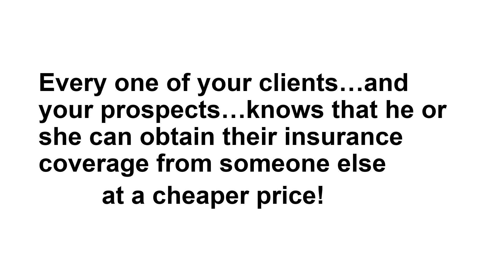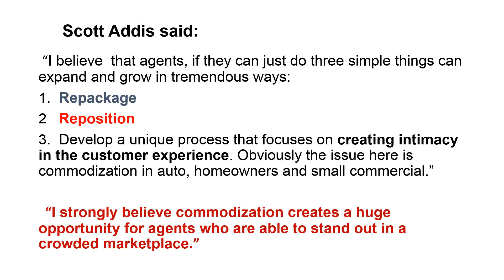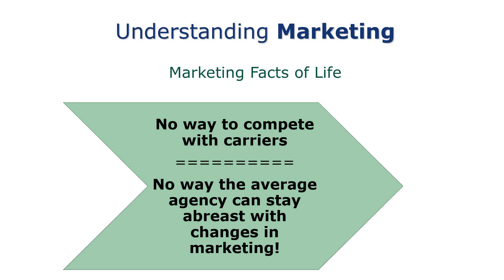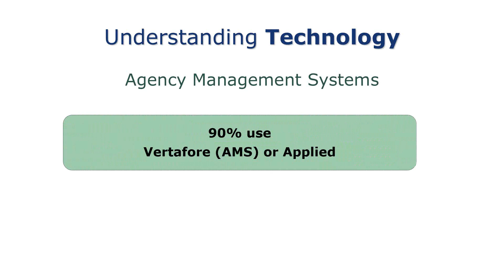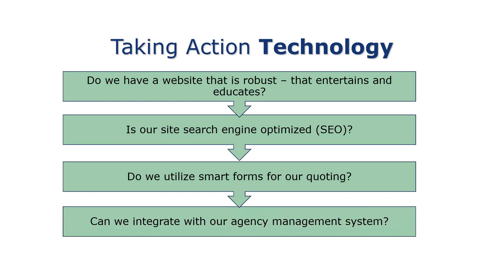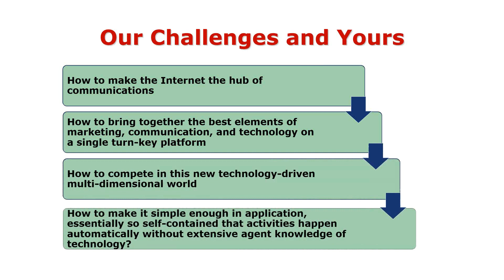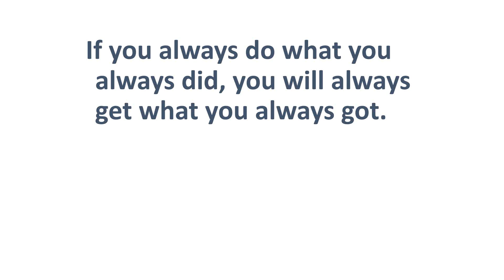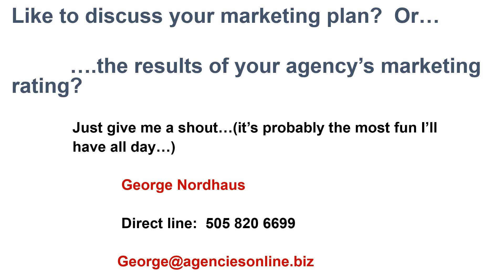Monday Morning: How to measure and compare your marketing activities!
I'm George Nordhaus, Chairman of AgenciesOnline. Today I discuss a very important topic: measuring and comparing your marketing activities.